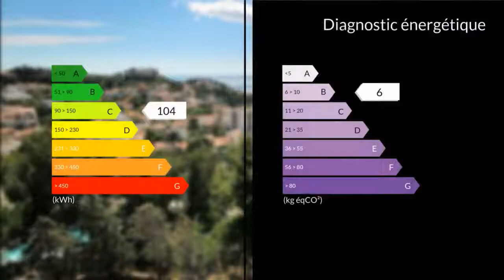A vendre - Maison/villa - Marseille 7eme (13007) - 7 pièces - 250m²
AU SOMMET DU ROUCAS BLANC, SUR UNE PARCELLE ARBOREE DE 1360m². BELLE VILLA DE 250m² AVEC VUE EXCEPTIONNELLE SUR LA MER ET LES ILES. Environnement très recherché, résidence privée très bien entretenue, calme absolu. Grande maison de 7 pièces avec garage, stationnement, dépendances, grandes terrasses et jardin. Quartier agréable et très recherché. A découvrir absolument. Honoraires d'agence à la charge du vendeur 4%. Pour toutes informations ou visites, contacter Monsieur Jean GOUNY au 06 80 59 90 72 ou Monsieur Laurent BOULAY au 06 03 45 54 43 M. Laurent BOULAY Joyce CECCONI 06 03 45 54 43 / 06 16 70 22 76 Agent commercial indépendant du réseau national clairimmo Maxihome N° RSAC : 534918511 - Ville du greffe : RSAC MARSEILLE